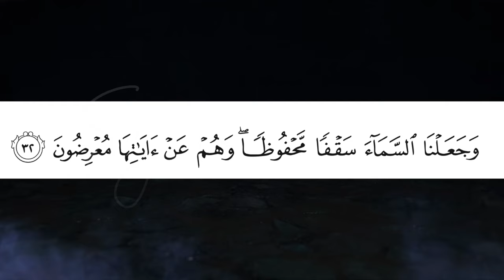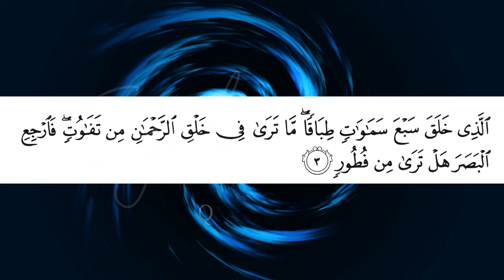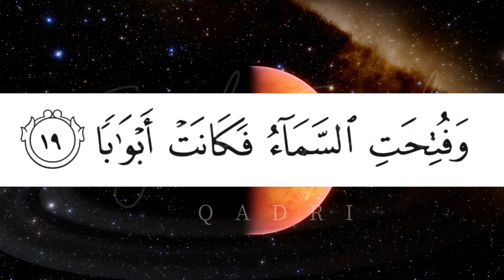Portals in Quran and Hadith | Asman ke Darwazay | Celestial Doors